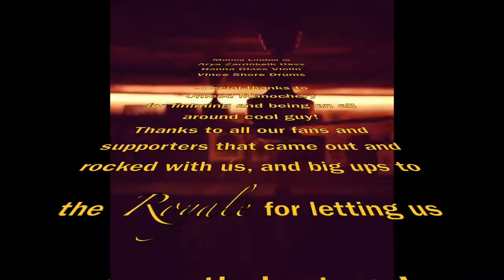Man Overboard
¡Manos Lindas loves you!